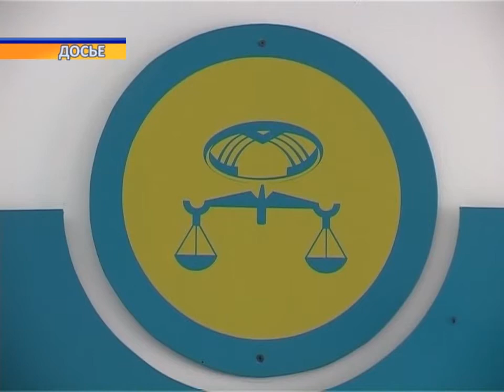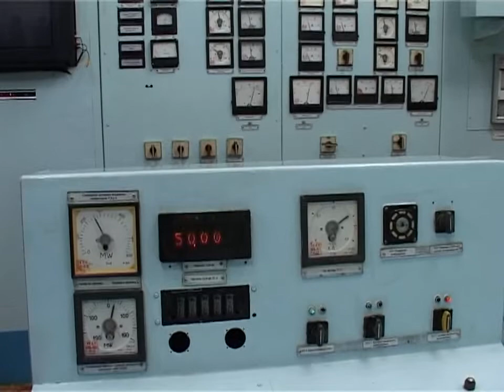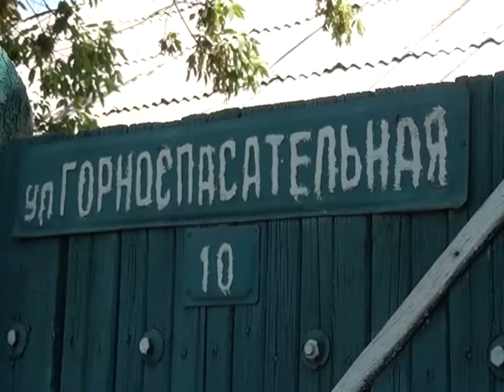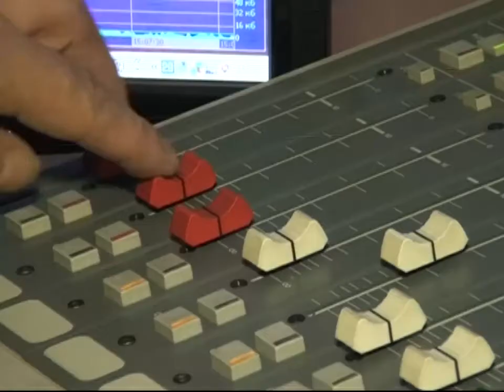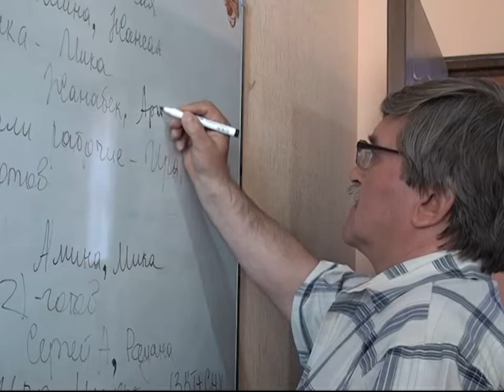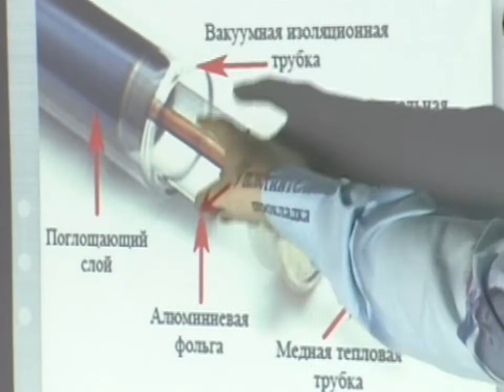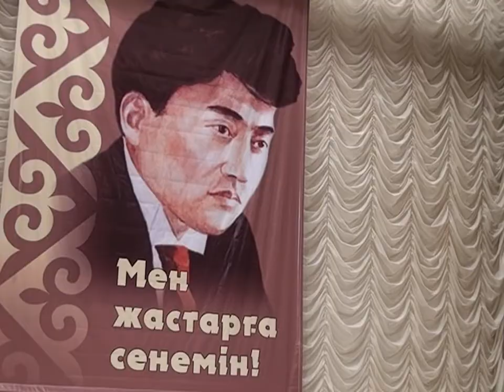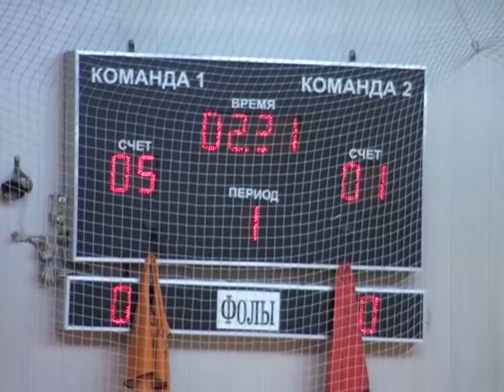Новости канала Первый Карагандинский - 29/05/2013